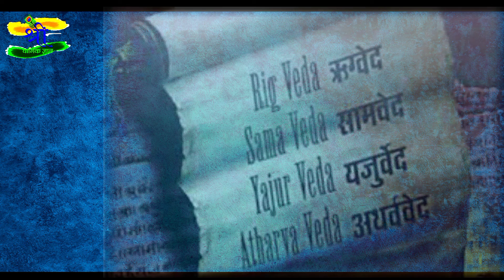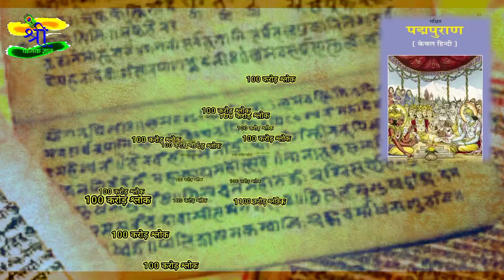Part -1, पुराणों का क्या महत्व है ,पदम पुराण का क्या महत्व है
Shree Dharmik Gyan / श्री धार्मिक ज्ञान

सत्य सनातन हिंदू धर्म में उपनिषदों शास्त्रों वेदों उपन्यास पुराण मान्यताएं रीति रिवाज के बारे में संपूर्ण जानकारी दी जाएगी अगर हमारी वीडियो आपको अच्छी लगे तो हमें सपोर्ट करने के लिए चैनल को सब्सक्राइब करें वीडियो को लाइक करें और अपने परिजनों के साथ शेयर करें.

पुराणों में पदम पुराण का स्थान सबसे ऊंचा है ,इसे श्री भगवान के पुराण रूप विग्रह का हृदयस्थानीय माना गया है, वैष्णवो का तो यह सरवस्व् ही है, इसमें भगवान विष्णु का माहात्म्य विशेष रूप से वर्णित होने कारण ही यह वैष्णवो  को अधिक प्रिय है, शास्त्रों में पुराणों की बड़ी महिमा है, उन्हें साक्षात श्रीहरि का रूप बताया गया है, हदय के अनधकार यानी भीतरी अंधकार को दूर करने के लिए श्रीहरि ही पुराण रूद्र रूप धारण करते हैं ,इसीलिए पुराणों का श्रवण  सबको नित्य करना चाहिए ,पुराणों में अर्थ, धर्म, काम और मोक्ष चारो का बहुत ही सुंदर तरीके से सनझेप किया है चारो का एक दूसरे के साथ क्या संबंध है इसे भी भली-भांति समझाया गया है,भगवत प्रीति भी पुराणों के श्रवण से आसानी से ही प्राप्त की जा सकती है, आप भगवान को प्रसन्न करना चाहते हैं तो मनुष्य को निरंतर श्रीकृष्ण के अंग भूत पुराणों का श्रवण करना चाहिए,  पुराणों का हमारे यहां इतना आदर रहा है, वेदों के भांति पुराण भी हमारे यहां अनादि माने गए हैं, उनका रचेता कोई नहीं है सृष्टिकर्ता ब्रह्मा जी भी उनका स्मरण ही करते हैं, पदम पुराण के अनुसार पुराणों का विस्तार 100 करोड़ यानी एक अरब श्लोकों का माना गया है, समय के परिवर्तन से जब मनुष्य की आयु कम हो जाती है और इतने बड़े पुराणों का श्रवण और पाठन एक जीवन में मनुष्य के लिए असंभव हो जाता है, तब उनका संक्षेप करने के लिए स्वयं भगवान प्रत्येक द्वापर युग में व्यास रूप में अवतरित होते हैं, और उन्हें 18 भागों में बांट कर चार लाख श्लोकों में सीमित कर देते हैं.